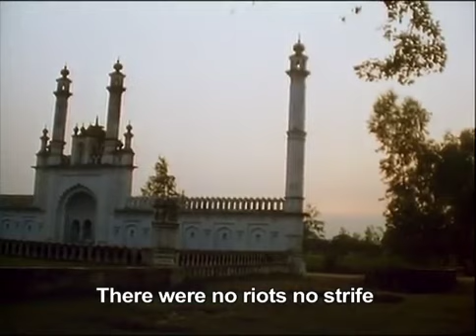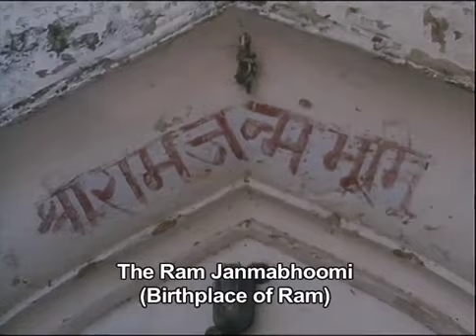15. Mahant Bholadas